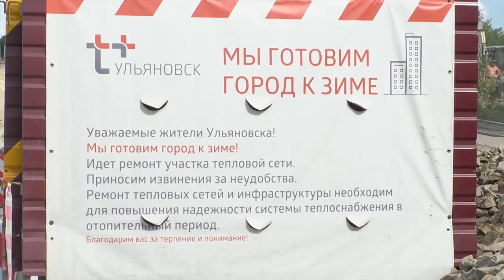«Альткотельная» согреет не только квартиры и дома ульяновцев, но и сэкономит кошелек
Ульяновская область с 2020 года переходит на новый метод расчета за тепло. Подробности в сюжете.